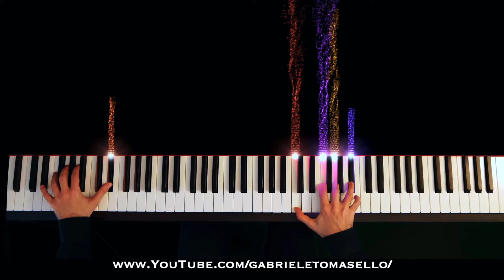Gershwin: Someone to watch over me (colored piano music) arranged by R. Austin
Gershwin: Someone to watch over me
Piano version by Rupert Austin.

"Someone to Watch Over Me" is a 1926 song composed by George Gershwin with lyrics by Ira Gershwin. It was written for singer Gertrude Lawrence in the musical Oh, Kay!
Originally, "Someone to Watch Over Me" was an up-tempo swing, but upon experimenting one day George Gershwin played the song as a ballad, and it stuck ever since.

The 1987 romantic crime thriller film Someone to Watch Over Me takes its name from the song, which is featured throughout the film in a version sung by Sting.